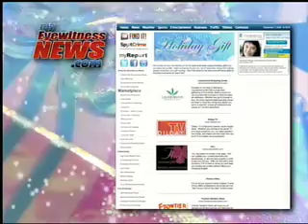Jane T Samples.mov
A few samples of Jane Terrell on camera.